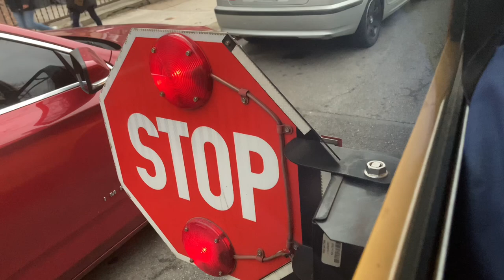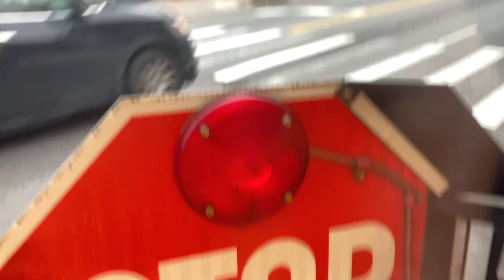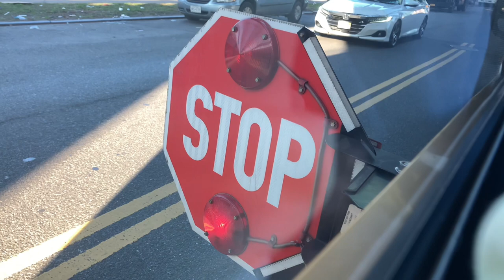TBT 41 School Bus Stop Sign 🛑